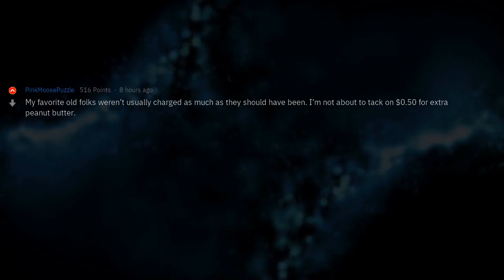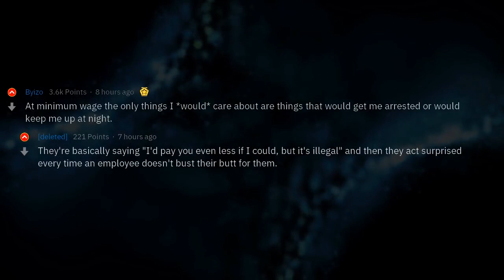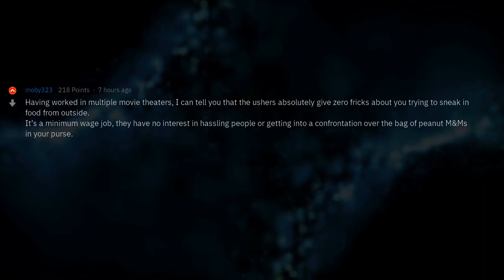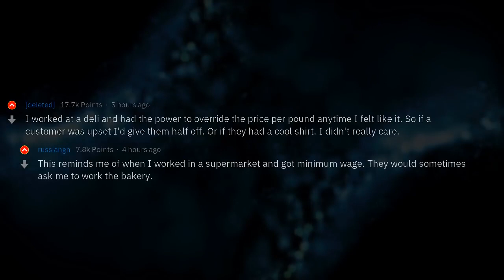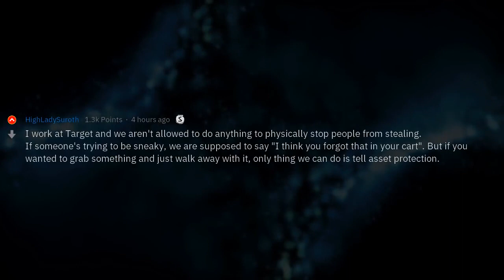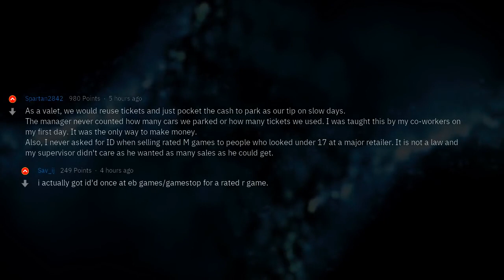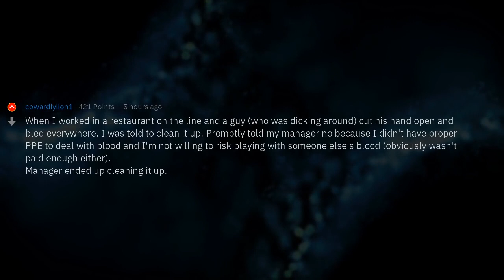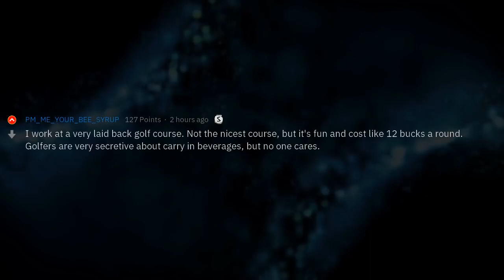I'm Not Paid Enough for This S***!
▶ Fresh AskReddit Stories: I'm Not Paid Enough for This S***!  Minimum Wage Workers Stories 🔥 2nd channel with exclusive Reddit stories!